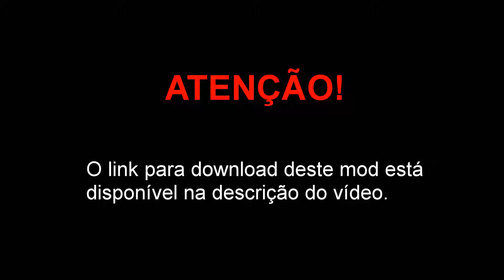Mod menu de guarda costas para GTA V